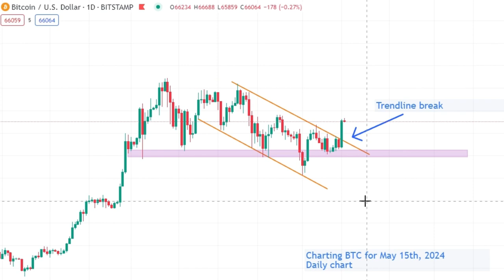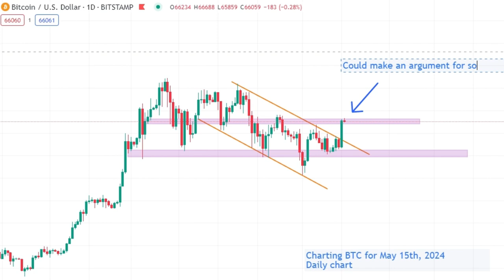Bitcoin Chart Update and Technical Analysis for May 15th, 2024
Bitcoin technical analysis and update for May 15th, 2024. Trendline break and support/resistance. Looks good.